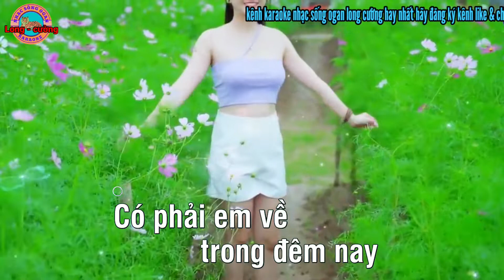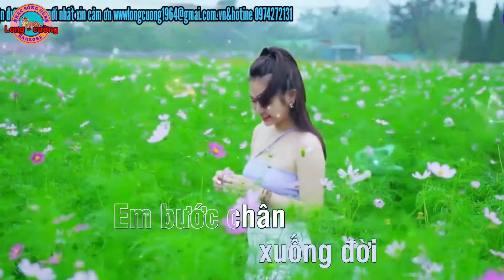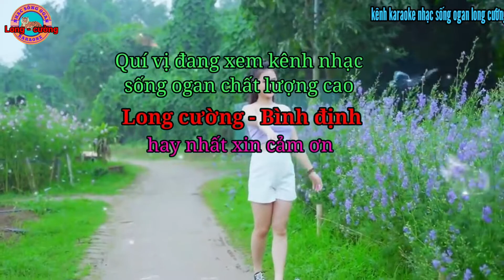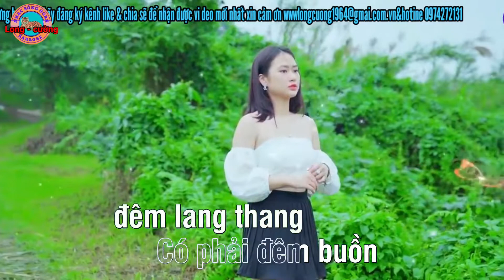karaoke mèo hoang nhạc sống ogan long cường hay nhất#karaoke#longcuong#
karaoke mèo hoang nhạc sống ogan long cường hay nhất kênh long cường đem đến cho quý vị những ca khúc karaoke chất lượng cao hay nhất